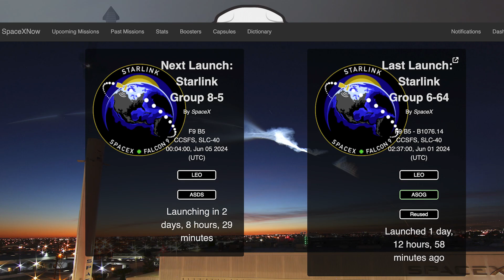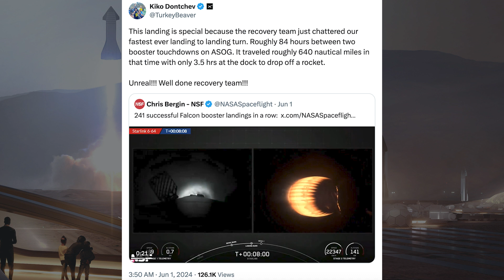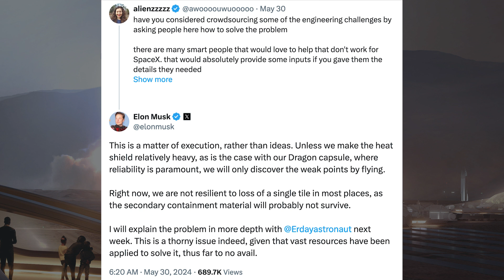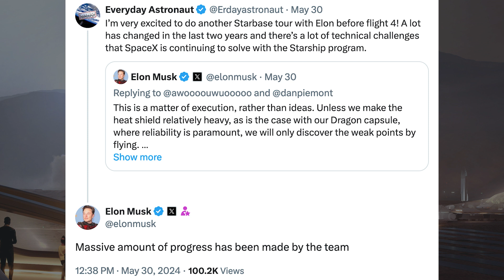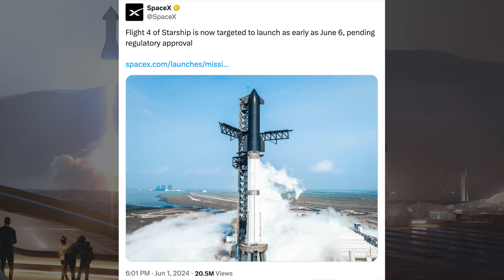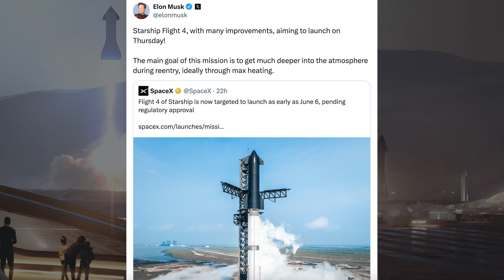SpaceX Starship Updates! Starship Flight 4 Launch This Week! TheSpaceXShow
Welcome to the latest SpaceX Starship updates video from TheSpaceXFans. We have a launch and other related information to start the video for the standard SpacerX news. Over in Boca Chica, work continues on infrastructure and prototypes. Plus, Starship 29 and Booster 11 have received their flight termination system explosives. So, we can hopefully expect to see the Starship flight 4 launch this week! Sit back and enjoy!

Sources / Accreditations:
SpaceX. One more for the month of May, liftoff of Falcon 9. X. SpaceX. June 1, 2024.

SpaceX. Landing burn and touchdown of Falcon 9 on the A Shortfall of Gravitas droneship. X. SpaceX. June 1, 2024.

Mary (BocaChicaGal) & Starbase Live. Flight Termination Charges Installed for Starship Flight 4 | SpaceX Boca Chica. YouTube. NASASpaceflight. June 1, 2024.